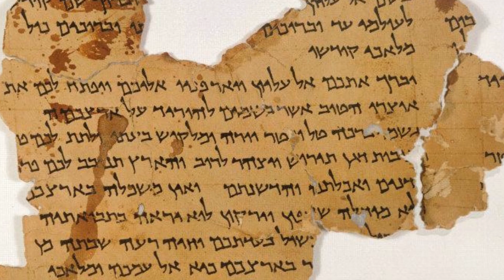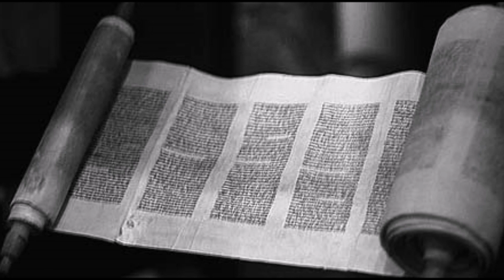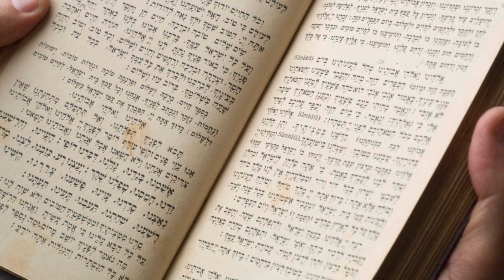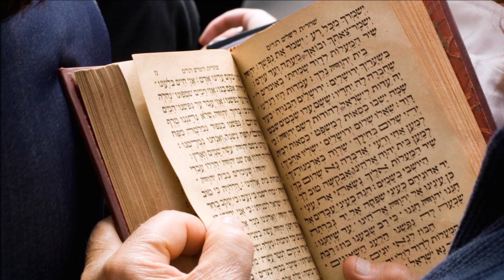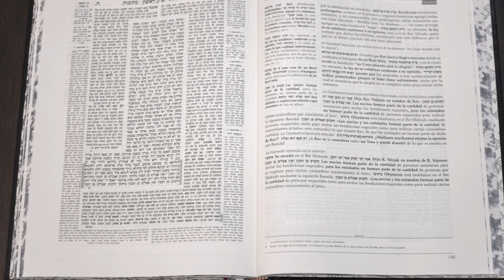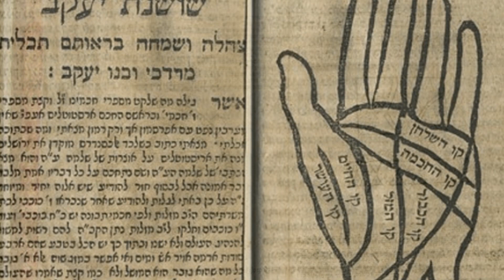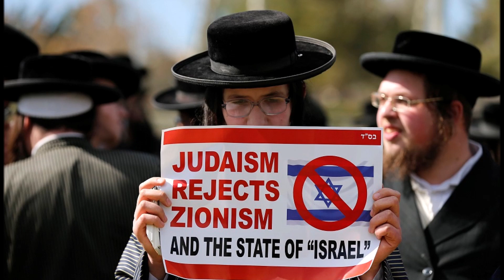Pulsa Denura, La Maldición en el Judaísmo (Realidad o Mito)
Entre los años 2005 y 2006 un vídeo en donde se observa una ceremonia cabalística en un cementerio causó mucha controversia, puesto que se trataría de una especie de maldición. El vídeo fue muy famoso en su momento dando la vuelta al mundo a pesar de su mala resolución. Este material constituye la primera vez que era captado en vídeo un rito de este estilo.
Pulsa Denura proviene del idioma arameo y su significado en español sería látigos de fuego. Aparentemente para muchos consiste en una ceremonia cabalística orientada a la invocación de ángeles destructores buscando acabar con la vida de algún enemigo o persona sumamente pecadora en específico. Mientras que otros consideran que solo se trataría de un conjunto de plegarias dirigidas a la divinidad con la finalidad de que se juzgue a una persona en concreto.
El procedimiento específico del ritual varía de fuente en fuente. Pero, surge la interrogante ¿Qué hay de cierto en todo esto?, ¿Qué dicen las fuentes judías sobre esta turbia maldición?